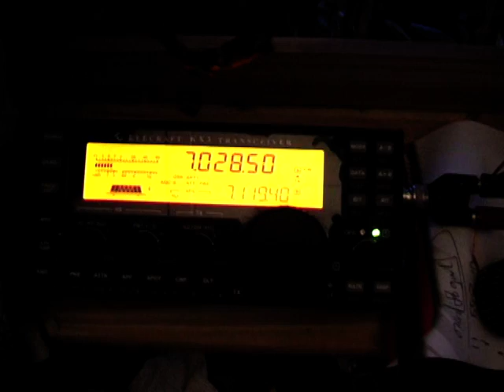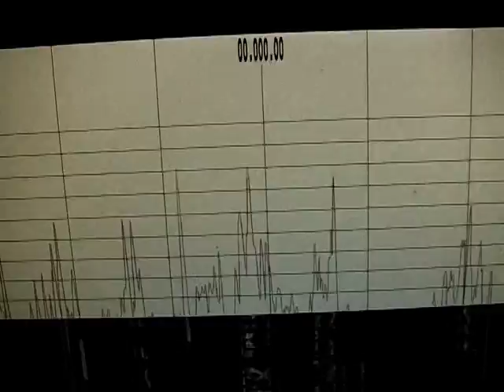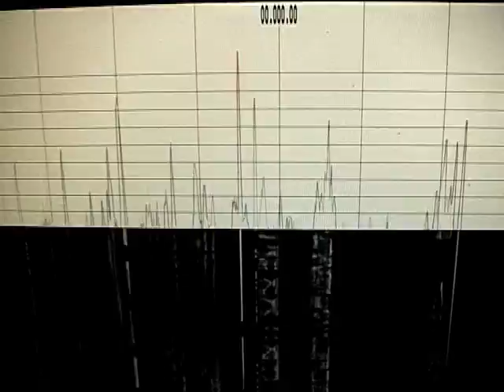pipan3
Panadapter for radios with I/Q baseband output using a Raspbery Pi.